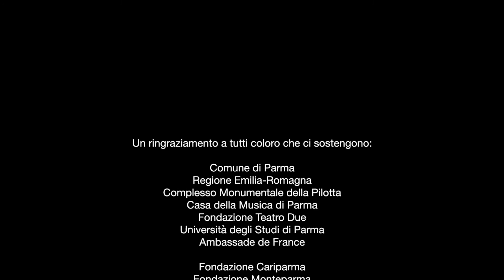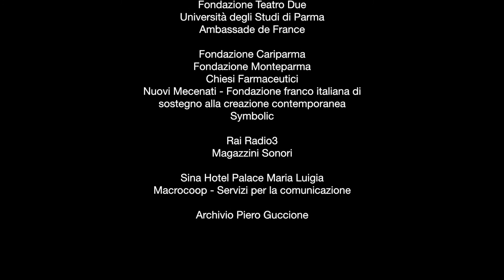Traiettorie 2020 - Auguri da John Chowning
Traiettorie 2020
XXX Rassegna Internazionale di Musica Moderna e Contemporanea

Traiettorie - Una testimonianza di John Chowning

Last (but not least) video to celebrate the tirtieth birthday of Traiettorie!
John Chowning – inventor of FM synthesis and founder of the Center for Computer Research in Music and Acoustics (CCRMA) – met Martino Traversa, artistic director of Traiettorie in 1990. Three years later he came to Parma at the festival... but we don't want to spoil his story: just listen to his video!